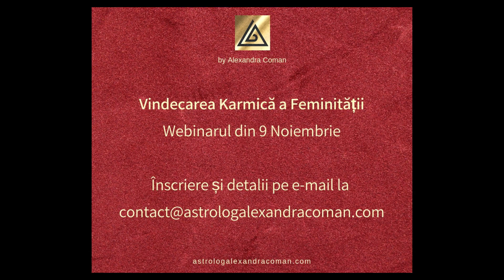HOROSCOPUL FINANCIAR ~ NOIEMBRIE 2018 ~ by Astrolog Alexandra Coman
A aparut horoscopul ultradetaliat al lunii iunie 2023. Il poti achizitiona de aici HOROSCOPUL FINANCIAR ~ NOIEMBRIE 2018 ~ by Astrolog Alexandra Coman